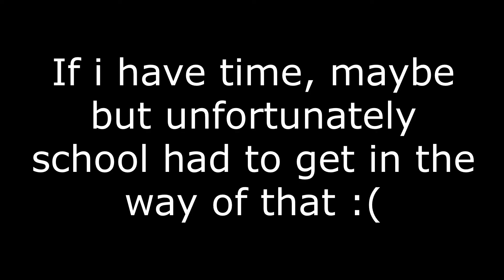300 Subscriber Special Q&A Video